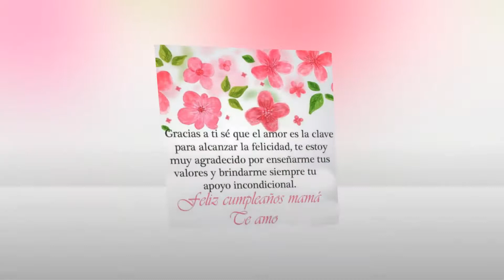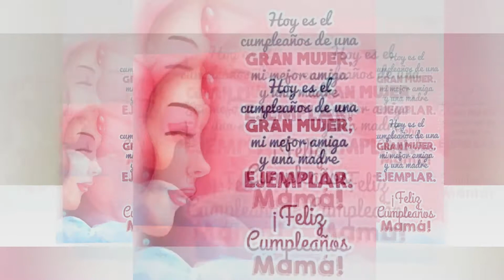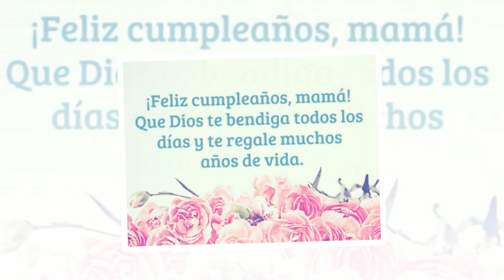Feliz Cumpleaños para la mejor Mamá del mundo